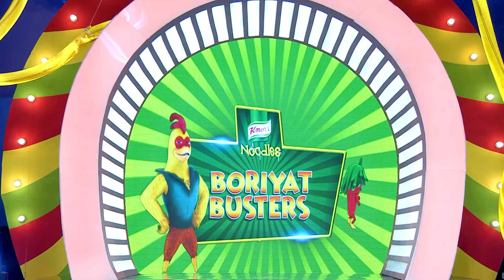Knorr Noodles Boriyat Busters Season 2 | Grand Finale Part 1 with Mehwish Hayat and Ahmad Ali Butt